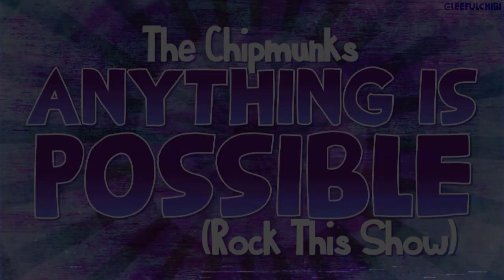The Chipmunks - Anything Is Possible (Rock This Show) | with lyrics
with over 200 songs in ALVINNN, i'm surprised there haven't been two different songs with the same confirmed title sooner.  this one is better anyway.